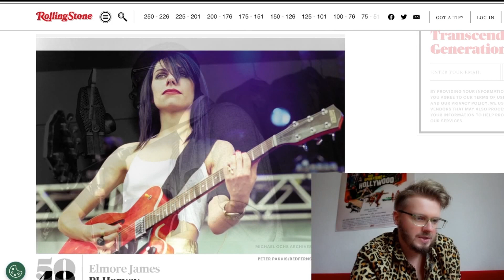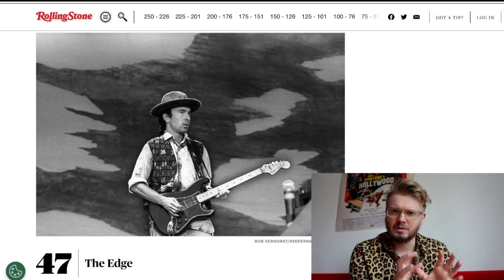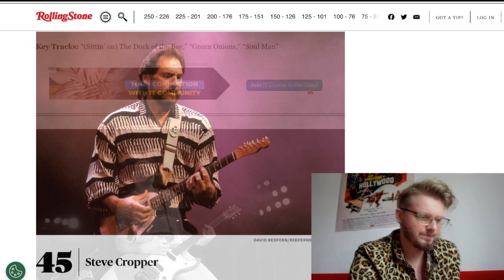(Reaction) The 250 Greatest Guitarists of All Time by Rolling Stone [Place 50 - 45]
Last year, Rolling Stone magazine published a list of 250 Greatest Guitarists of All Time.

I have now found the time to look at this list and go into the top 50 of this ranking. This list was controversially discussed on the Internet and now I understand it too.

I divide the top 50 into small clips and go in five steps towards number one.

Later I will also produce a video where I will express my opinion on this list in detail because in my opinion it is not an optimal list, but more on that later.

In this first video I show you places 50-45.

Everything I say is my personal opinion, which means I don't state facts, I just express feelings. Please bear with me that my English is not quite perfect.